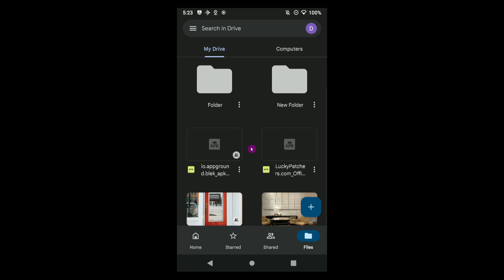How to Move Files Between Folders in Google Drive 2024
Hey there! 👋 Struggling to organize your Google Drive files? In this video, I'm going to show you how to quickly and easily move files between folders in Google Drive. Learn the simple steps to keep your documents organized and make sure you never lose a file again!

0:00 intro
0:05 How to Move Files Between Folders in Google Drive